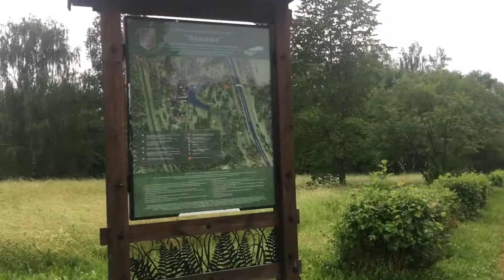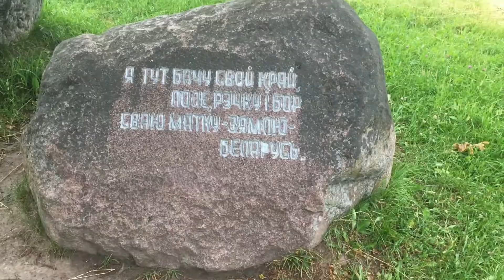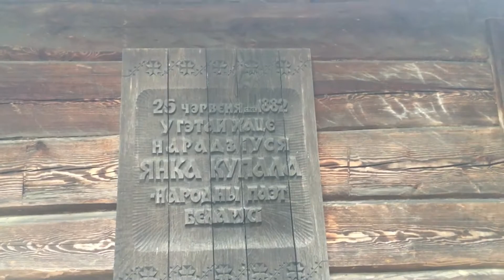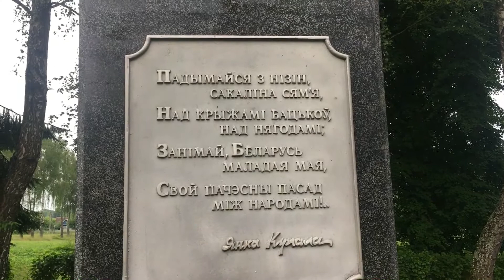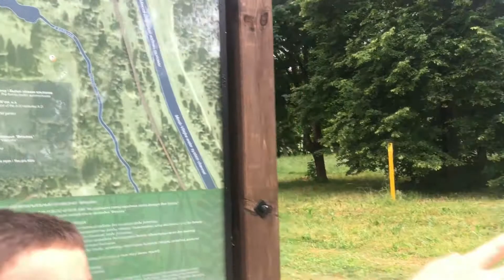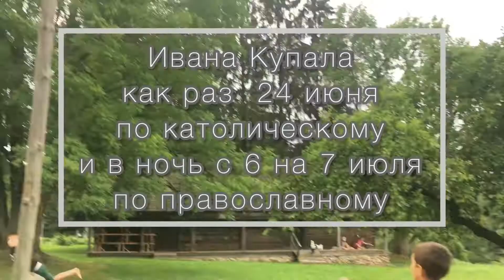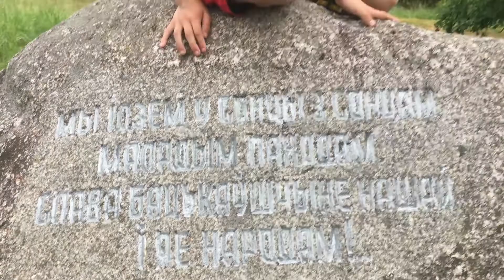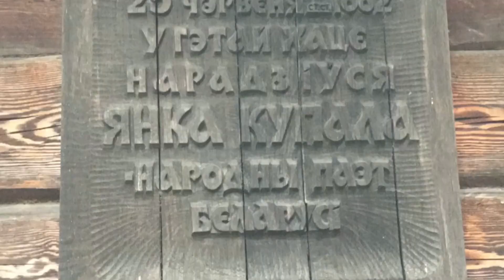Янка Купала. Вязынка. Историко-культурная ценность. Место рождения поэта.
Привет, друзья! В канун дня рождения, в католический праздник Ивана Купалы меня понесло свозить детей в Вязынку. Сама я даже не подозревала , что едем на место рождение известного поэта , драматурга, переводчика, классика белорусской литературы в предверии дня рождения.  Поездка была с детьми, спонтанной, шумной, но без детей я не бываю никогда. Поэтому прошу прощения за сумбурность съемки и активность детей. Место красивое, душевное, кто живёт недалеко, обязательно приезжайте гулять, дышать и наслаждаться местом, а мы обязательно попадём туда ещё не раз и обязательно с экскурсией в хатку.

Ставьте 👍!